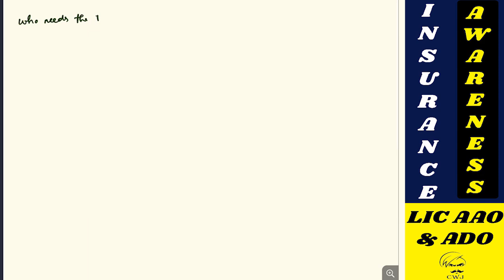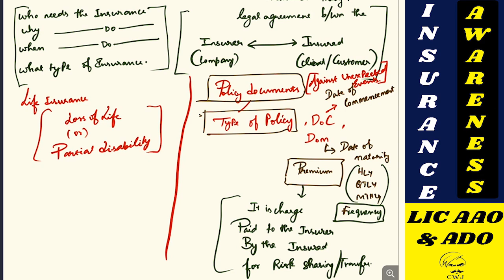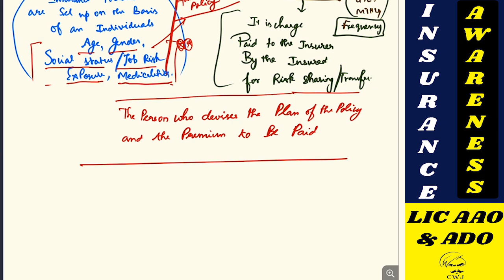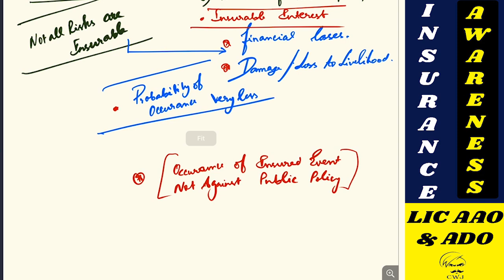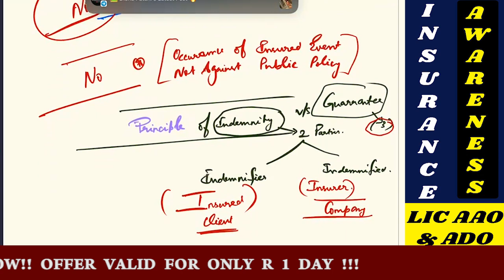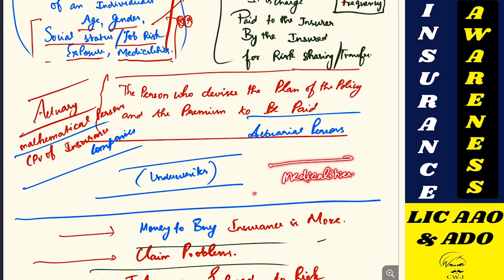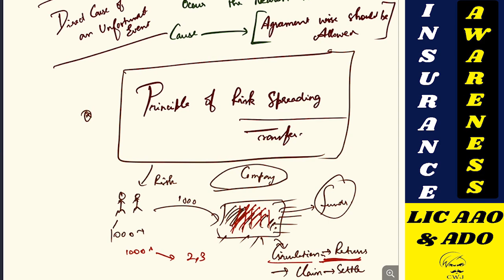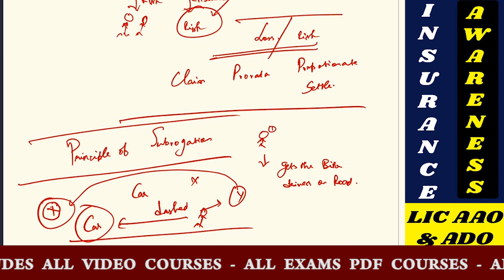INSURANCE AWARENESS - CLASS 2 | INSURANCE POLICY - WHAT WHY WHEN FOR LIC AAO/ADO MAINS AND INTERVIEW